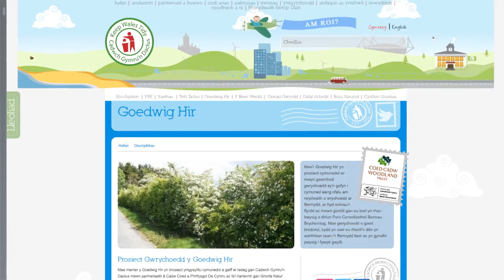Prosiect y Goedwig Hir - Fersiwn Byr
Mae menter Y Goedwig Hir yn brosiect ymgysylltu â’r gymuned sy’n cael ei chynnal gan Cadwch Gymru’n Daclus, mewn partneriaeth â Coed Cadw a Phrifysgol De Cymru.  Mae’n annog grwpiau, tirfeddianwyr, ysgolion a busnesau lleol i gyfrannu a dysgu mwy am y dulliau o reoli gwrychoedd, coetiroedd a choed hynafol drwy arddangosiadau ymarferol, arolygon o wrychoedd a hyfforddiant arbenigol.

Rhwng Tachwedd 2014 a Mehefin 2015, cafodd y prosiect ei ariannu gan y Gronfa Natur Llywodraeth Cymru.

Cynhyrchwyd gan Calan Films